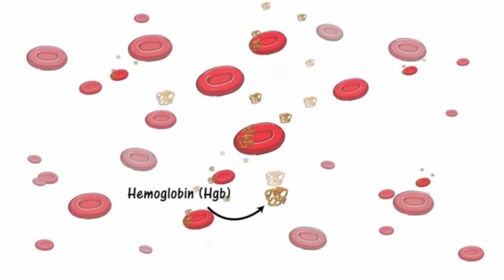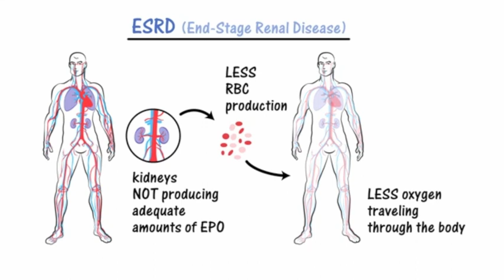Introduction to Anemia in ESRD Patients—Animation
This animation is part of a larger live action/animation video project created as source material for several training tools for clinicians working with dialysis patients. I architected and wrote the script in a modular fashion so individual components could easily be extracted and presented to patients and staff in a variety of contexts and media platforms.